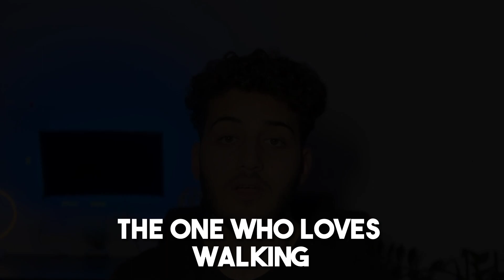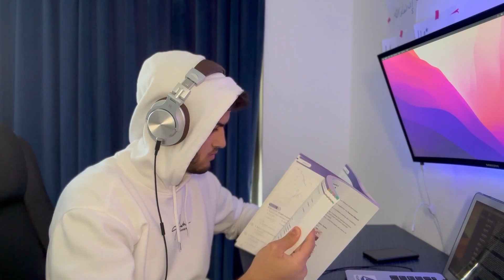How I'm Always Motivated to Study (GCSE & A-level)